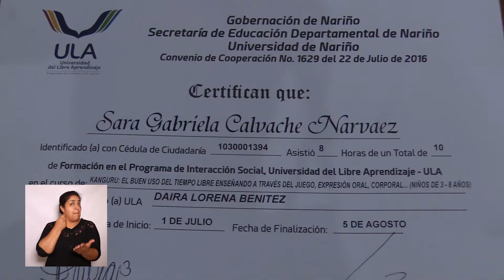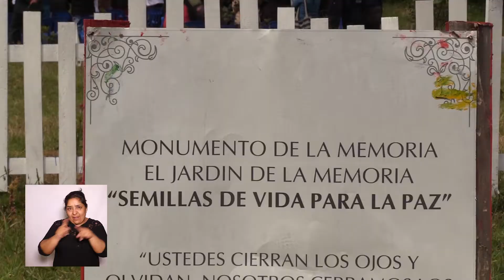INFORME SEMANAL NÚMERO 86 GOBERNACIÓN DE NARIÑO